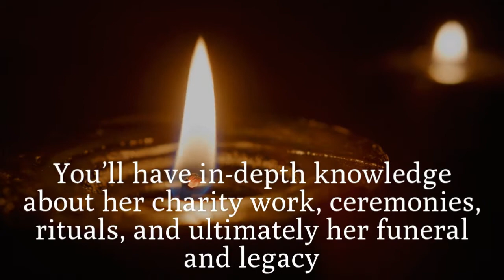Marie Laveau: Life of a Voodoo Queen Book Trailer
There is much debate about the life of Marie Laveau and her matriarchal relationship with Voodoo. She is a prominent figure in American history, infamously depicted as the woman who dances with a snake. Mysterious and ominous, her life was disputed and wrought with rumors and gossip. Not only was she a person of color, but she was also descended from a mix of cultures and the most prevalent is that of the Africans shipped due to the slave trade that dominated the mid-17 century. Voodoo is a complex belief system, and myths and legends about a woman who boosted the region into the mainstream cannot be discussed without some history tied to it. It's crucial to set the scene and understand the political climate of the time to truly appreciate the influence Marie had on the era and how she changed the views of present-day voodoo. Sit back, relax and take a trip into the dark past that created the now vibrant and beautiful Crescent City that birthed the now infamous Marie Laveau.

Some of these links may go to my website and may have affiliate links where I'll earn a small commission if you make a purchase at no additional cost to you.